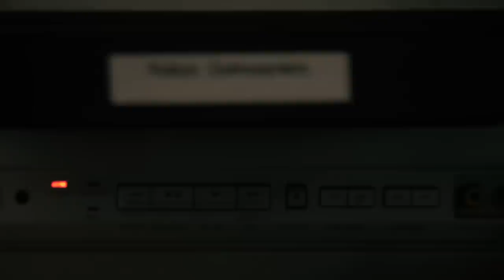Thee Commons - Camisa Al Reves (Official Video)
Produced By Bracero

Starring:
Ruby: Sydney Presley
Canela: Bianca Medina
Diego: Samuel Temblador
Mother: Mercedes Floresislas
Father: Andrew Medina
Chambelanes: Jonathan Rivas, Silas Cervantes, Agustin Castellanos, Ernesto Pinedo
Damas: Aileen Vargas, Jenny Carrillo, Gisselle Estrada
Girls in Green: Karina Farias and Alexandria Robles
Chico Suave: Chaz Herrera
Garrett The Goliath Pacheco: Shannon Garnett
Host: Alejandro Molina

CREW:
Director: Andrew Vasquez
Director of Photography: Gio Solis
Producers: Andrew Vasquez, Gio Solis & Vera Amaya
Associate Producers: Selene Santiago, Frankie Tejeda, Diana Romo & Ray Rios
Costume Designer: Jen Martín
Costume Supervisor: Daniel Cesar Trujillo
Gaffer: Ivan Robles
2nd Unit Director of Photography: Silvia Lara
1st AC: Robert Penna
Key Grip: Uri Brito
Production Designer: Antonieta Castillo
Dance Choreographer: Isis Avalos
Hair and Makeup Artist: Vince Bracamonte
Production Assistant: Samuel Temblador
Colorist: Wilfredo Martinez
Editor: Andrew Vasquez & Gio Solis
Assistant Editor: Michael Centeno

Special Thanks to: Pepper Farias & The Los Angeles Theatre Center